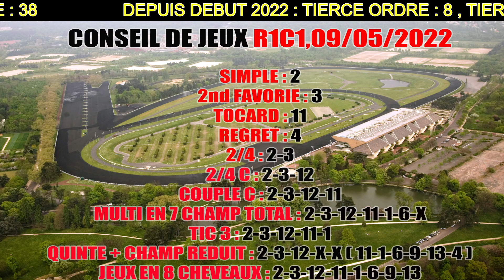PRONOSTIC QUINTE+ ECRIT PMU TURF QUINTE LUNDI 9 MAI 2022